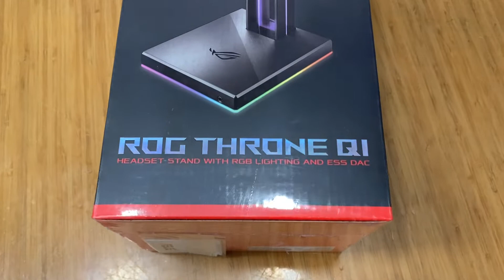Asus Throne QI Unboxing(Kutu Açılış)